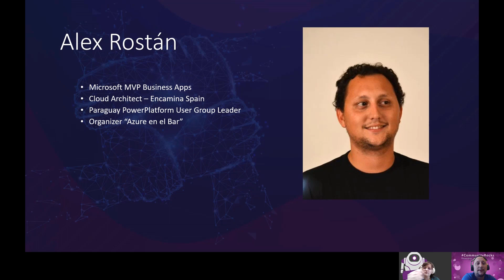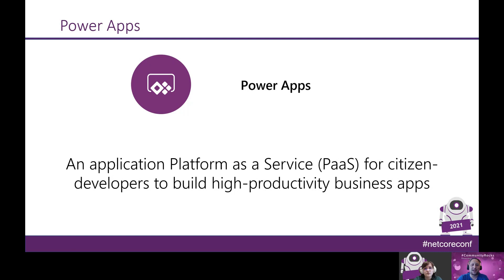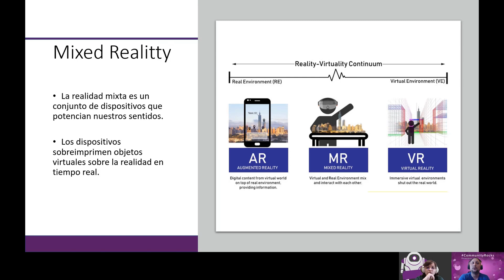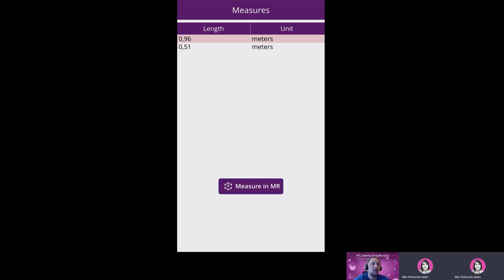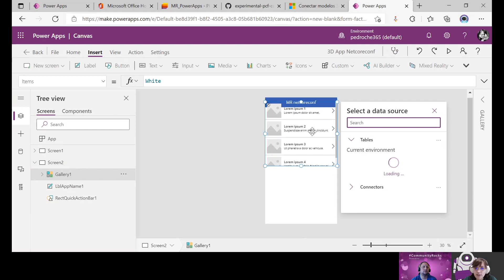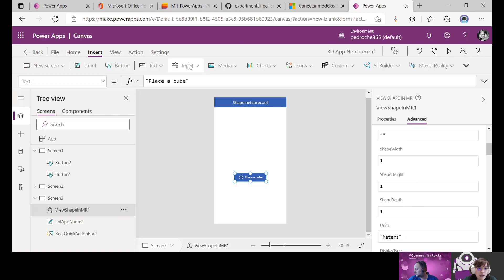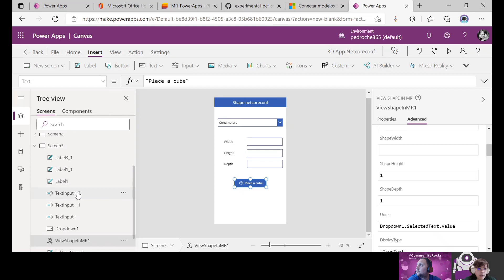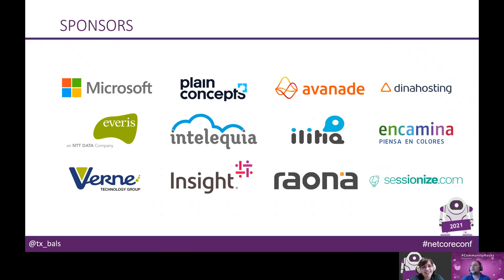15:00-16:00Realidad mixta con Power Apps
Speaker Alex Rostan & Mar Pedroche
En esta sesión veremos como crear una Power Apps con realidad mixta y que posibilidades nos ofrece.